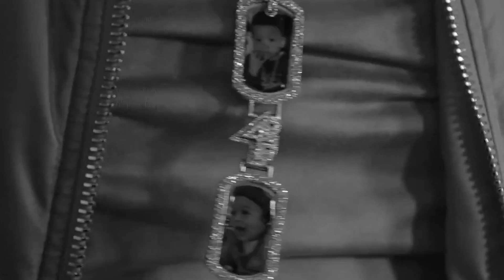Lil Baby Type Beat Free 2022 "Flight" | Lil Durk Type Beat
This beat produced by TheMan x Mobeatz

*IMPORTANT* Unless you exclusively purchased a beat from me, PLEASE DO NOT use Content ID on your songs as it ends up copyright claiming everyone who uses the beat (including me).

Free beats are for Non-Profit use only. If you want to use them in a project, you will need to buy a lease for them

Description:

prodbytheman presents new Lil baby X Quay Global  type beat Free.
If you are a big fan of Lil Baby type beat free, then you definitely gonna love this production work.
For those people, who love Lil Baby X Quay Global type beat 2021 and Noodah05 type beat 2021, check out this video.
free Lil Baby X Pooh Shiesty type beat is nowadays my passion to make. Just to be clear with you, you will see and hear many many Pooh Shiesty X Lil Baby type beat 2021 and Noodah05 type beats!
I'm in a super awesome mood today!
That's why I made this Lil Baby X Noodah type beat rare.
If you wanna hear more Lil Baby X Rylo rodriguez instrumental music, Noodah05 type beat instrumental, 4pf type beat, then click for one of the links at my site!
Many rappers & singers are always searching beats on youtube. And thats reasonable, because there are many cool producers here. For example if you wanna find some  , then look at my channel!
I have new beats every single day!
My friend asked me yesterday, can i make this 4pf beat?
And I made it in couple of hours, put it here, so everyone can listen to it.
Maybe even to make some tracks with it!
In near future you can hear many Lil Baby type beat free, free Trap type beat, free Trap type beat 2021 on this channel!
Check my channel in a week to hear more of free Rylo Rodriguez type beat 2021, free Trap type instrumental 2021!